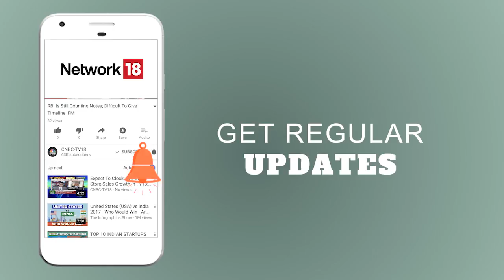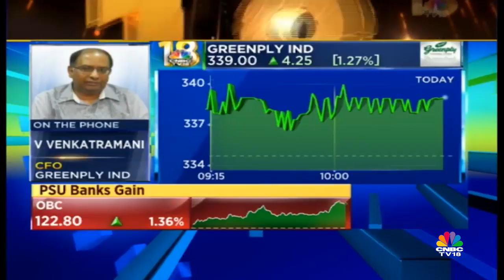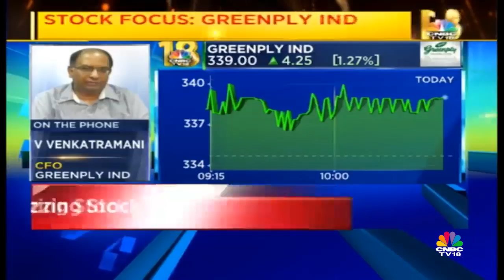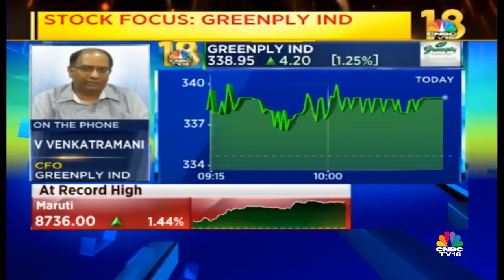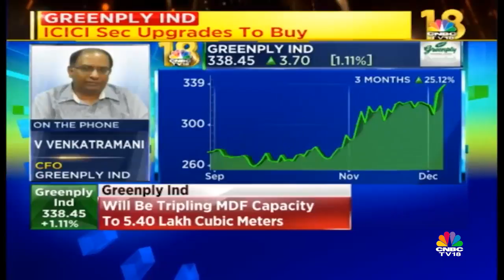Greenply Industries: Plywood margin can move to 11.5-12% going ahead | CNBC TV18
Greenply Industries is in focus after ICICI Securities upgrade the stock to high conviction buy from hold. In an interview with CNBC-TV18, V Venkatramani, CFO of Greenply Industries discussed this and more.